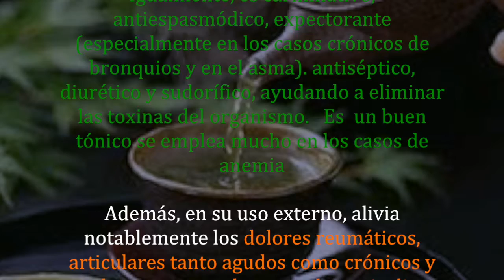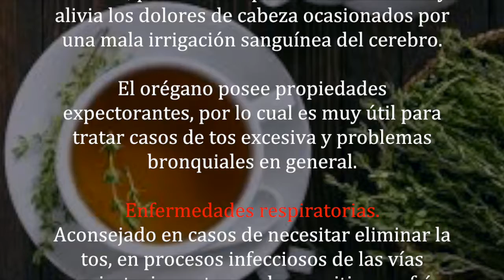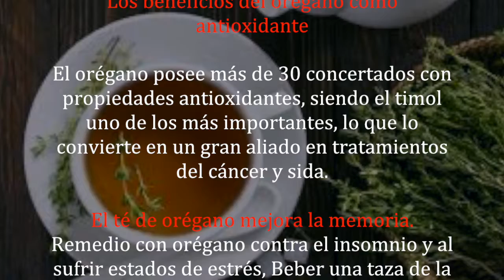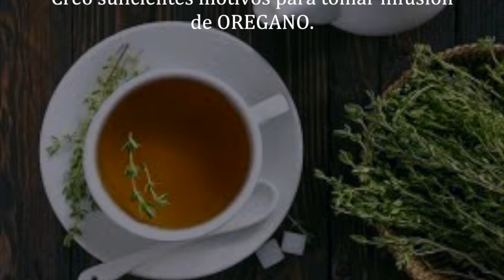No te puedes imaginar las propiedades de esta planta, todos tenemos en la cocina; mira el video